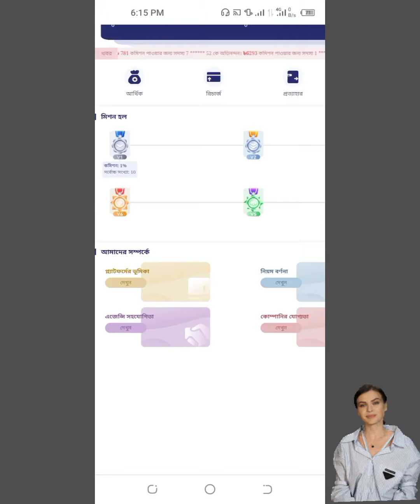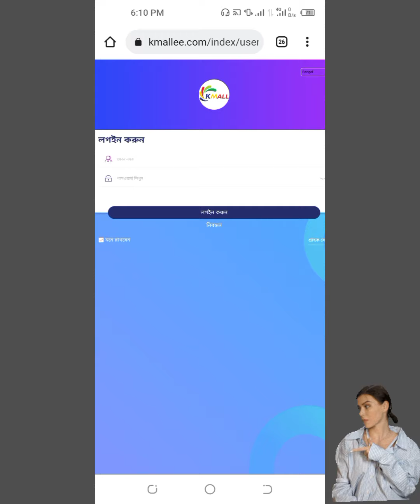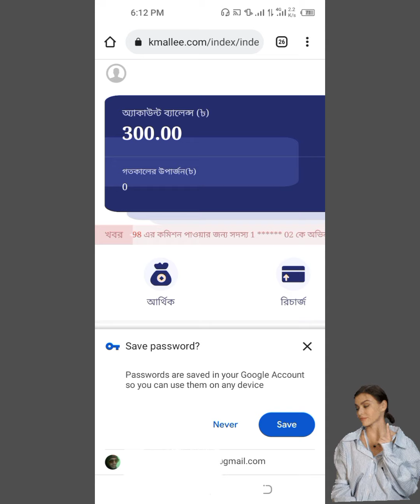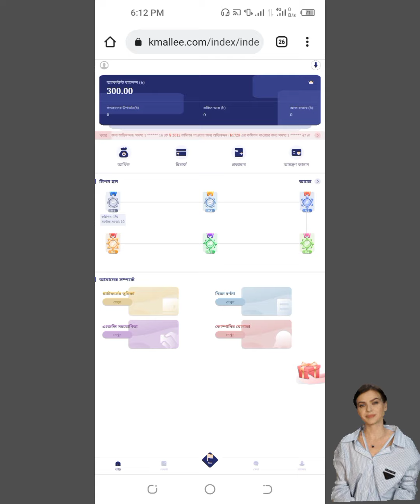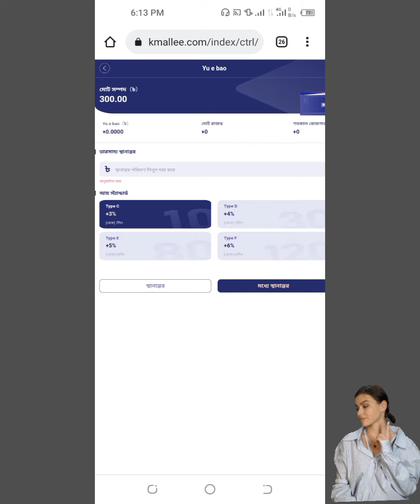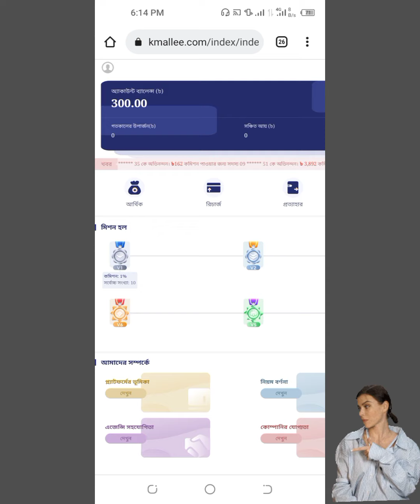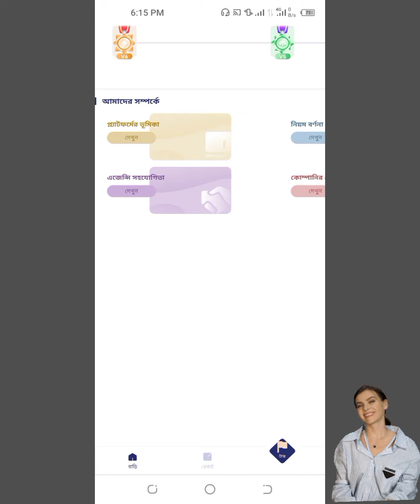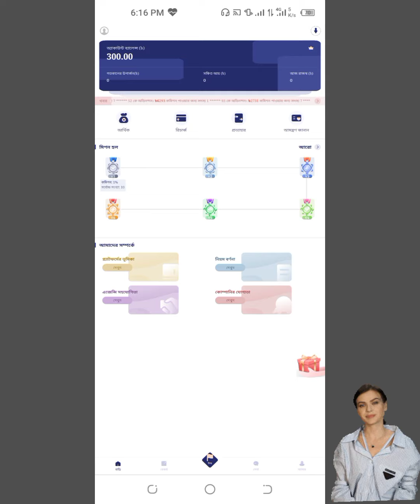Stay Away From Kmallee.com | Public Awareness Video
About that Video:
its a public awareness video about Kmallee.com because they are a cheater company in online platform.Kmallee don't pay you any money on your deposit don't loss your money in Kmallee